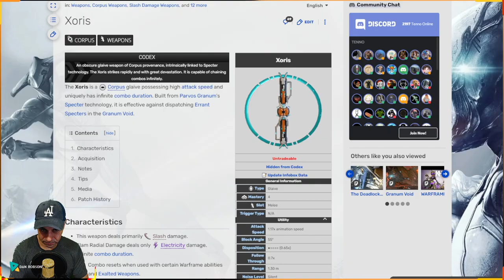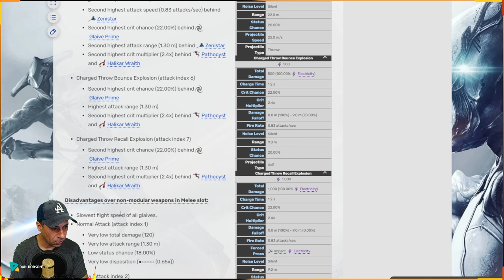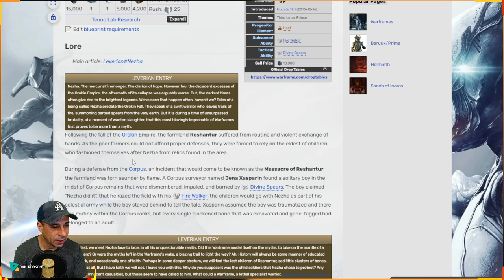WARFRAME - GUIA DE ROTA DE COMO FICAR FORTE -FARME DE ENDO - CREDITO - MODS - GUIA COMPLETO !!!